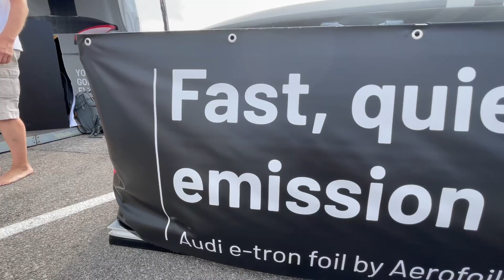Audi e-tron foil Flügel Übersicht & Vergleich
Wir waren bei der Weltpremiere der neuen Audi e-tron foil Flügel von Aerofoils in Cannes dabei. CTO Chris Rössler erklärt uns im Interview, was die drei neuen Audi eFoil Wings können und für wen welcher Flügel geeignet ist.

e-surfer.com testet eSurfbretter seit 2017 und ist einer der größten Händler in Europa für eFoils und Jetboards. Wir sind Service Center für Marken wie Lift Foils, Lampuga, etc. und man kann die Boards in unseren Shops vor dem Kauf testen und sich ausführlich beraten lassen.

Da wir schon seit 7 Jahren im Bereich Elektro Surfbretter aktiv sind, sind wir auch die Gründer verschiedener Foren:

🇺🇸 Unsere englischen Kanal findet ihr unter  @eSurfboard channel by E-Surfer